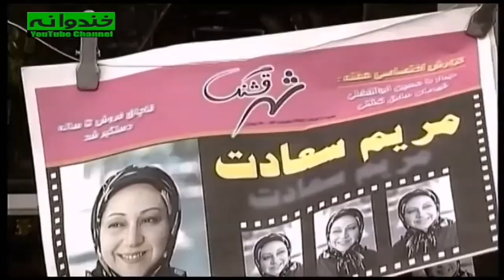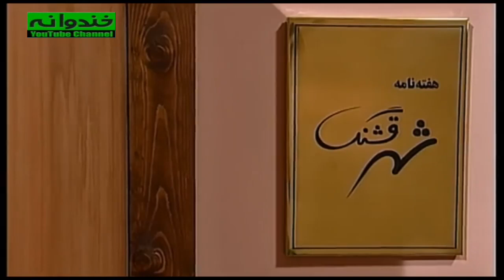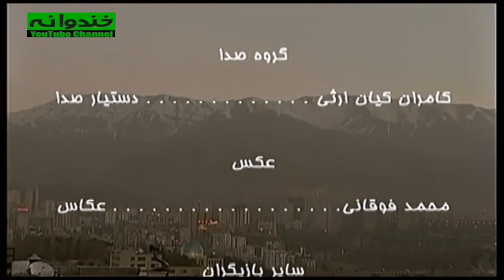سریال نوستالژی کمدی بدون شرح قسمت 37 - Bedoune Sharh Comedy Series E 37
سریال کمدی بدون شرح قسمت سی و هفتم
داستان سریال قدیمی بدون شرح

اطلاعات کلی سریال نوستالژي و قدیمی بدون شرح
پیمان قاسمخانی
خشایار الوند
مهراب قاسمخانی
امیرمهدی ژوله

ژانر کمدی
سال ساخت: ۱۳۸۱
بازیگران سریال کمدی ایرانی بدون شرح
فتحعلی اویسی
Fathali Oveisy
امیر جعفری
Amir Jafari
مریم سعادت
Maryam Sa'adat
فلامک جنیدی
Falamak Joneidy
لیلی رشیدی
Leili Rashidi
بیژن بنفشه‌خواه
Bijan Banafsheh Khah
محمود بصیری
Mahmoud Basiri
شبنم طلوعی
Shabnam Tolouei

General Info. about Serial Irani Bedoune Sharh :
Genre: Comedy